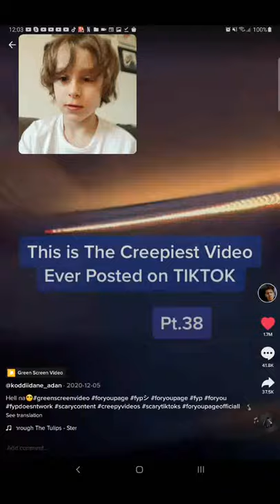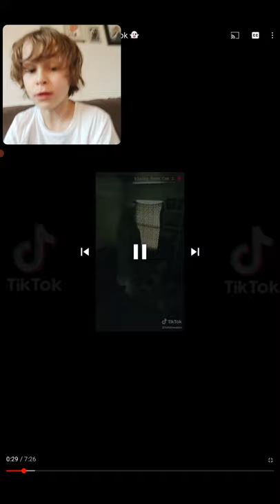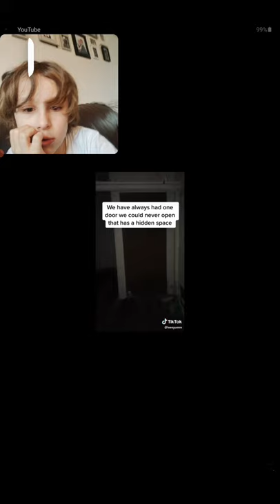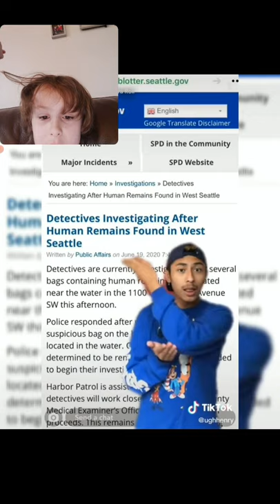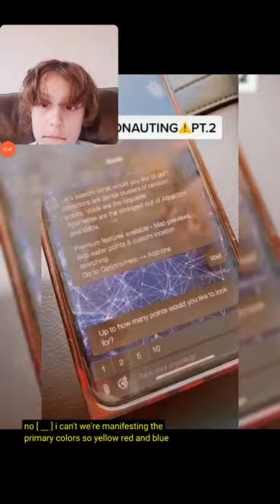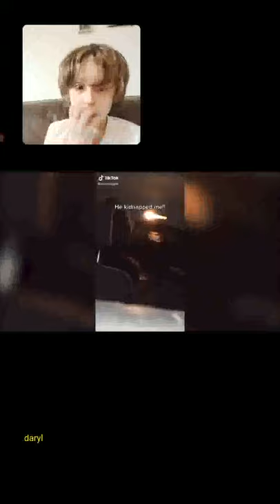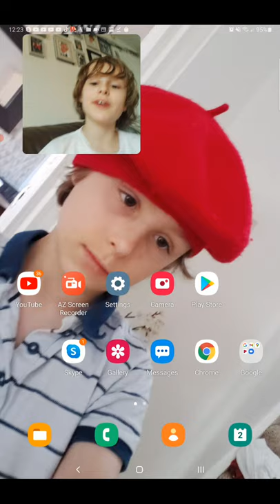CREEPY tiktoks you should NOT watch before SLEEP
Hey yall! Today I've done a change of video! I hoped you all liked the TikToks! I will be posting more scary TikToks in a few days! -Conor

Follow my! roblox account: Conors_gamesYT
Be sure to check out some of my TikTok's:

hope you guys enjoyed , Love you all! ❤🧡💛